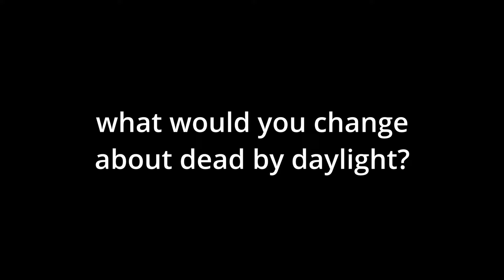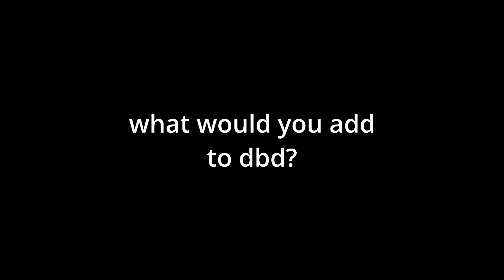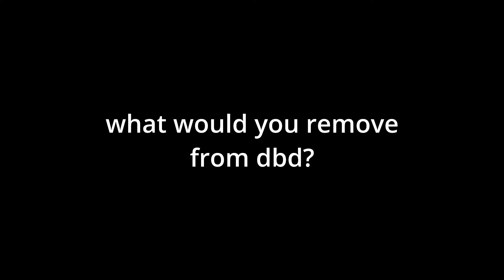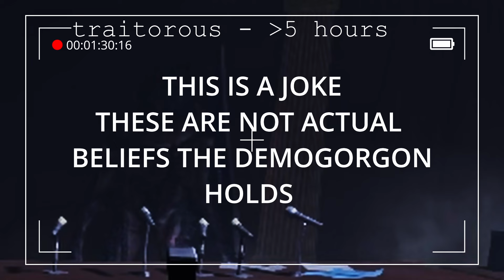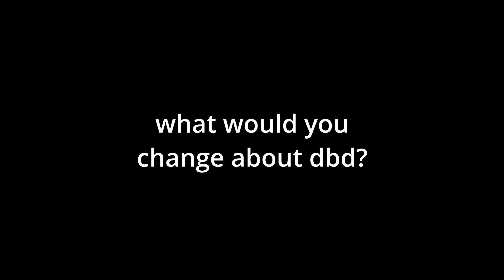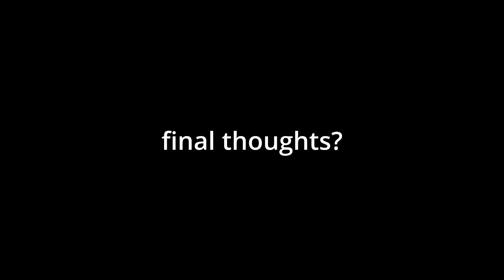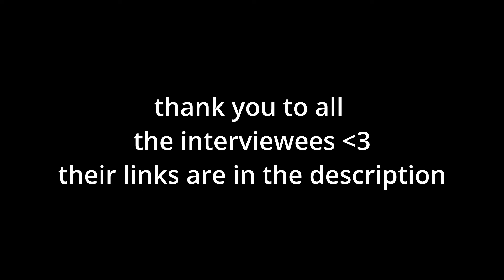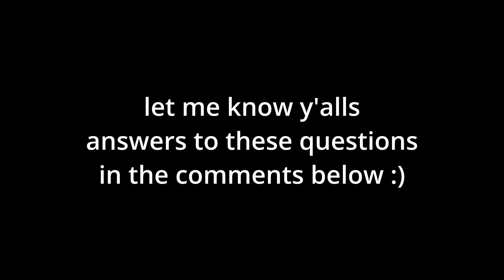What Would You Change About Dead By Daylight?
thumbnail made by @flurweight

credit to loki for doing the thing